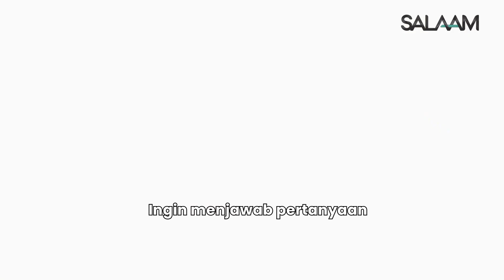BERDAKWAH KEPADA TEMAN NON MUSLIM | Gus Zakaria Khobir, M.Ag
Bagaimana ya, caranya "berdakwah" dan mengamalkan nilai-nilai keislaman kepada teman kita yang non muslim?
Salaam indonesia adalah sebuah kanal media dakwah dan belajar tentang islam yang penuh dengan cinta dan keindahan.